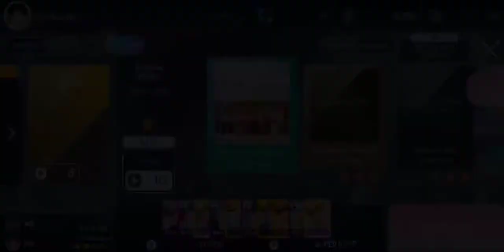Golden Child What Happened